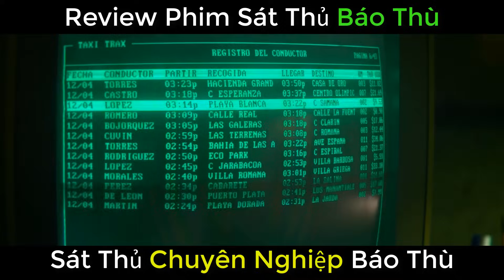Review Phim | Sát Thủ Chuyên Nghiệp | THE KILLER 2023 Full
Sát Thủ Báo Thù – The Killer (2023) sau vụ ám sát thất bại định mệnh, sát thủ nọ chiến đấu chống lại những người thuê anh và chính anh trong cuộc săn lùng quốc tế mà anh khẳng định không nhằm trả tư thù cá nhân.